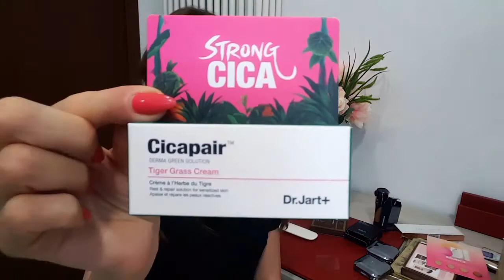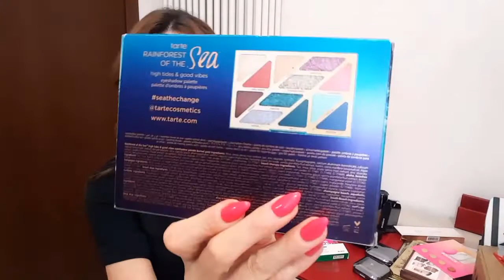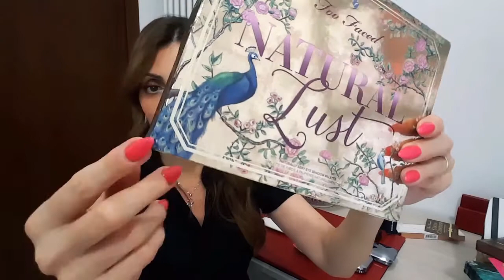Много покупок в магазине и онлайн SEPHORA! Разбитые тени при доставке😲